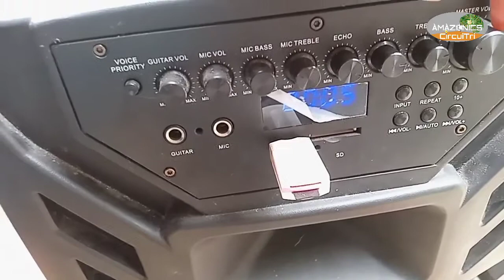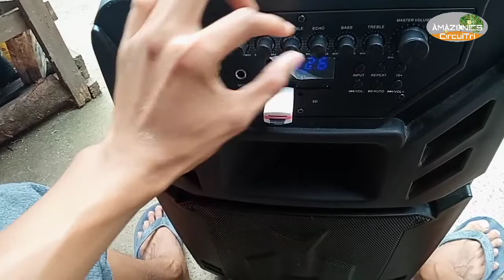SECRET KUNG PAANO MADALING MAAYOS CRACKING SOUND NG SPEAKER KONZERT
SECRETO NG TECHNICIAN PARA MADALING MAAYOS ANG CRACKING SOUNDS NG SPEAKER MO,

PARA ITO SA MGA BAGUHAN AT STUJANTE

PARA MAKATIPID SA GASTO

AYOS!